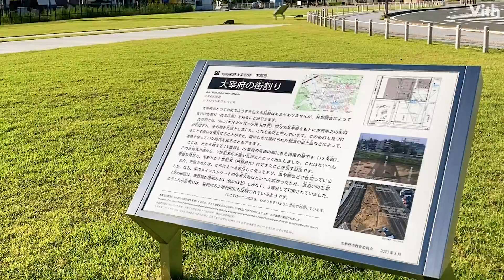外国の使いを迎えた古代の客館跡【大宰府客館跡】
1300 年のむかし、外国の使いを迎えた古代の客館跡。
平成26 年に国の特別史跡大宰府跡に追加指定され、令和2年3月に1期整備が完成しました。

・古代大宰府の街路、街の区画を体感できます。
・客館の主な建物の位置を、平面表示しています。
・展望所から、史跡や山なみを一望できます。

【大宰府客館跡 (だざいふきゃくかんあと)】
住　　所：福岡県太宰府市朱雀３丁目１３
営業時間：24時間